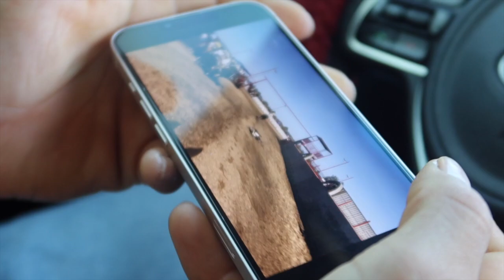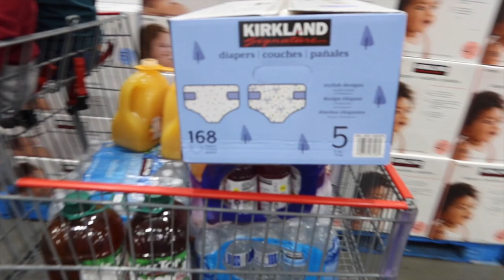A REAL RAW DAY WITH US | RUNNING ERRANDS